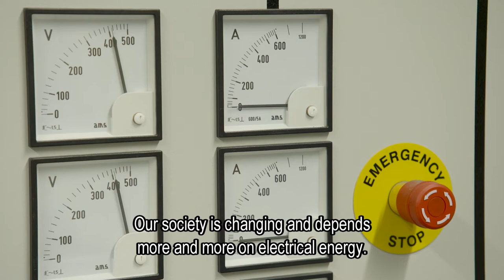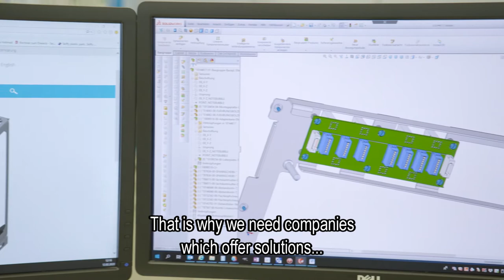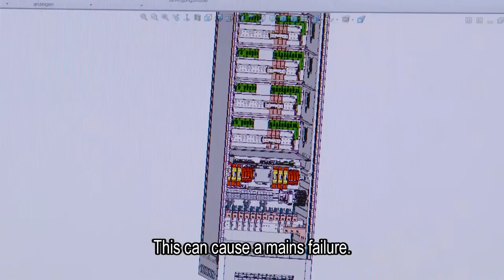Energiewende und die Rolle von BENNING TV-Artikel 03.2020 (Niederländisch mit engl. Untertiteln)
Im Frühjahr 2020 strahlte der Sender RTL in den Niederlanden einen Kurzfilm aus, der die wesentlichen Vorteile von USV-Systemen zur Sicherung von Unternehmen gegen Netzstörungen und Stromausfällen beschreibt.

Dazu besuchte bereits im Februar ein Filmteam des Senders die BENNING Produktion in Bocholt und nahm verschiedene Sequenzen auf. Der Film zeigt Sequenzen aus der Fertigung und Bram Slaager (Geschäftsführer BENNING Niederlande) geht auf die Herausforderungen an eine sichere Stromversorgung ein und stellt dabei ebenso die notwendigen Anforderungen an moderne USV-Systeme heraus.

(Der Ton ist in niederländischer Sprache und versehen mit englischen Untertiteln)